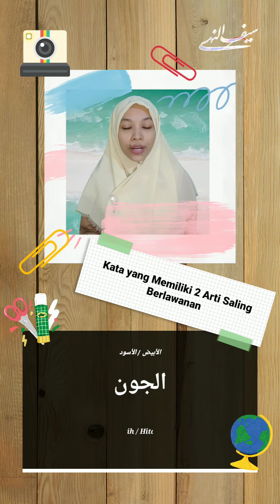Satu kata Dua arti berlawanan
beberapa contoh kata dalam Bahasa Arab yang memiliki dua arti saling berlawanan